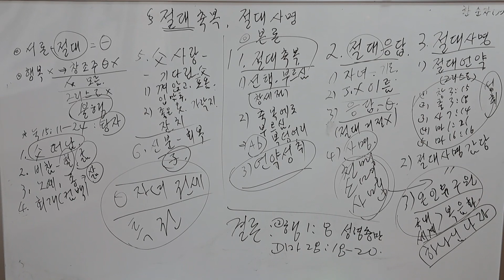global ministry: global gospel family preaching [ Always Green church ]